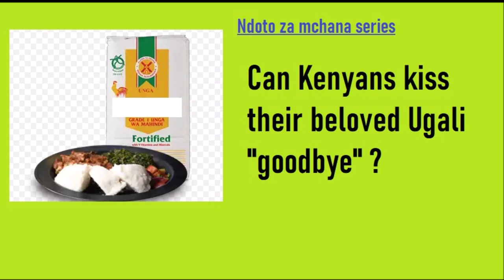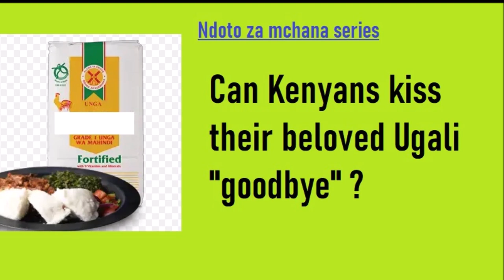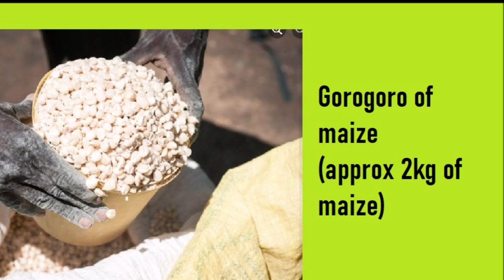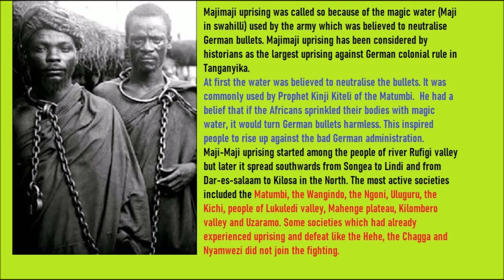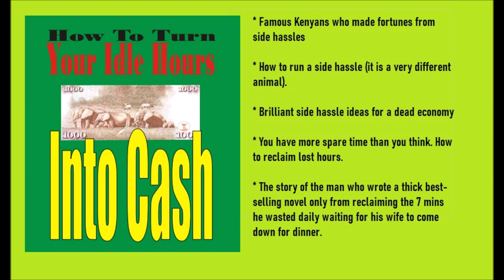8 Terrifying things about to hit your life from Reckless Ruto policies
Kenya news, Kenya politics;  It does not matter what side of the political divide you belong to (Ruto or Raila), you will still be very affected by what is coming and is indeed already here. It is more than terrifying and it is unprecedented in these shores.

To purchase the FULL 3-part life-changing Kumekucha documentary;
How To Survive & Prosper In A Dead Economy

Mpesa Kshs 1,995 to 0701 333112 (goes to my assistant Carol Peter)
You will also get 2 eBooks FREE, titled
a) 101 Brilliant ideas that will thrive plus
b)  How to get plenty of customers right away.
c) How to turn your idle hours into cash

OFFER FOR WIB MEMBERS: $13.95 or Kshs 1,395
Weekly Intelligence Briefings No 109; Hired by a politician kumaliza kabisa. Latest offer; Kshs 2,999 or $29.99 for LIFE subscription; Kshs 1,999 OR $19.99 for annual subscription; Kshs 999 OR $9.99 for temporary 3 months subscription.
Mpesa to 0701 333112 (goes to my assistant Carol Peter) or

SEE ALSO;

@KenyaDigitalNews BABU OWINO PASSIONATELY DEFENDS HIMSELF IN COURT IN DJ EVOLVE'S CASE!! SAYS HE HAS USED KSH 58M!!

@Kenyaweb254 NITATOA RUTO NA JESHI YA ISRAEL! LISTEN TO RAILA HINTS ON REMOVING RUTO AS KALENJINS SAY TOA YEYE